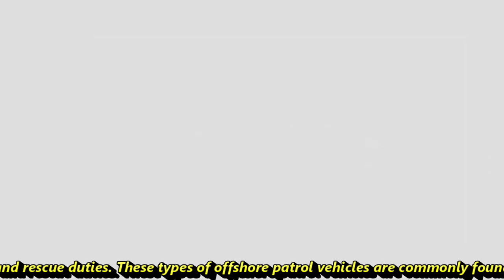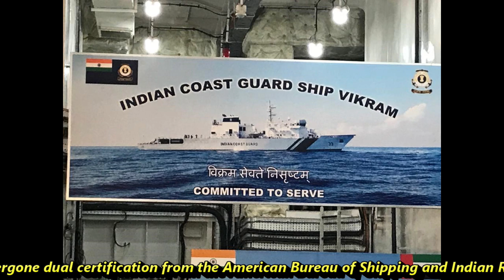Indian Coast Guard Ship Vigraha, 7th Vikram-class Offshore Patrol Vessels to be commissioned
Indian Coast Guard (ICG) Ship Vigraha, seventh in the series of Vikram-class Offshore Patrol Vessels (OPVs), will be commissioned by Raksha Mantri Shri Rajnath Singh in Chennai on August 28, 2021. The ICGS Vigraha is going to boost the capabilities of Indian costal guards and will help them to patrol & protect the economic zone of India.  The Vikram-class offshore patrol vessel is a series of seven offshore patrol vessels (OPV) being built at the Kattupalli shipyard by L&T Shipbuilding for the Indian Coast Guard. These are long range surface ships which are capable of coastal and offshore patrolling. The ship will be based in Visakhapatnam, Andhra Pradesh and operate on the eastern seaboard under the Operational and Administrative Control of the Commander, Coast Guard Region (East). In this video we will discuss about the capabilities and role of ICGS Vigraha. So let’s get started. In March 2015, L&T Shipbuilding was awarded a ₹1,432 crore (US$200 million) contract by the Ministry of Defense to build seven offshore vessel patrol vessels for the Indian Coast Guard. 6th Vikram-class Offshore Patrol Vessels i.e. ICGS Vajra was commissioned on 24 March 2021. ICGS Vigraha is a relatively small naval vessel generally designed for coastal defense, border protection, immigration law-enforcement, search and rescue duties. These types of offshore patrol vehicles are commonly found engaged in various border protection roles, including anti-smuggling, anti-piracy, fisheries patrols, and immigration law enforcement. ICGS Vigraha is warships typically smaller in size than a corvette and can include fast attack craft. Talking about its specifications, The ICGS Vigraha is 98 metre long, 15 metre wide, has 3.6 m draught, with 2140T of displacement and has a range of 5,000 nautical miles. It can attain a sustained speed of upto 26 knots. The class will be armed with a 30 mm (1.18 in) CRN 91 Naval Gun, two 12.7 mm (0.50 in) heavy machine guns with fire control system, a helicopter for various operational, surveillance, and search and rescue missions. It also has modern radar; navigation and communication systems; front propulsion pods providing high maneuverability. It consists of a helipad from which HAL dhruv can be operated from the ship. It has been indigenously designed and has undergone dual certification from the American Bureau of Shipping and Indian Register of Shipping.